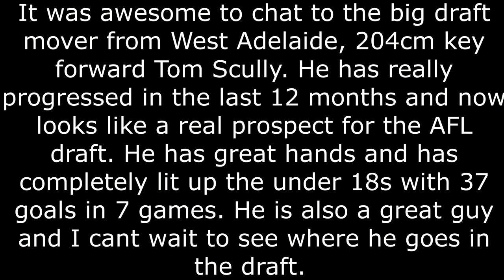Into the Fire Ep 326 Tom Scully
It was awesome to chat to the big draft mover from West Adelaide, 204cm key forward Tom Scully. He has really progressed in the last 12 months and now looks like a real prospect for the AFL draft. He has great hands and has completely lit up the under 18s with 37 goals in 7 games. He is also a great guy and I cant wait to see where he goes in the draft.